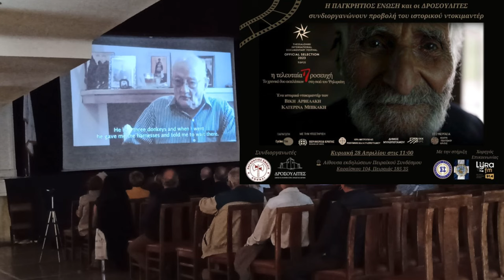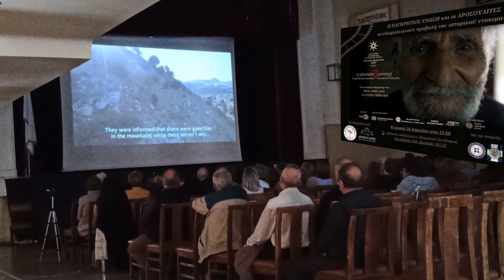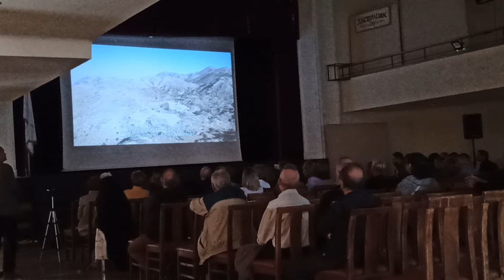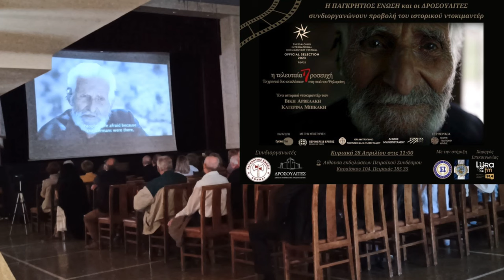3 ..Ο ΓΟΥΡΝΟΛΑΚΚΟΣ Η ΠΑΓΚΡΗΤΙΟΣ ΕΝΩΣΗ & ΔΡΟΣΟΥΛΙΤΕΣ συνδιοργανωσαν προβολη του ιστορικου ντοκιμαντερ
Η ΠΑΓΚΡΗΤΙΟΣ ΕΝΩΣΗ και οι ΔΡΟΣΟΥΛΙΤΕΣ συνδιοργανωσαν τη προβολη του ιστορικου ντοκιμαντερ
Κυριακή 28.4 στις 11.00 το πρωί, στην αίθουσα τελετών του Πειραϊκού Συνδέσμου, Καραίσκου 104, Πειραιάς στάση μετρό Δημοτικό Θέατρο.
Ένα εξαιρετικό ντοκιμαντέρ για τα γεγονότα του Γουρνόλακκου στον Ψηλορείτη κατά τη κατοχή, όταν οι Γερμανοί σκότωσαν βοσκούς, και την επομένη σκότωσαν και εκείνους που πήγαν να τους θάψουν. Μια ακόμα σελίδα μαρτυρίου για την Κρήτη και την περιοχή του Μυλοποτάμου ειδικότερα...